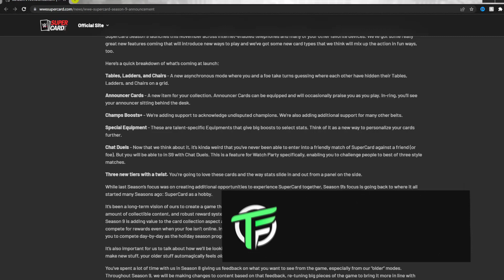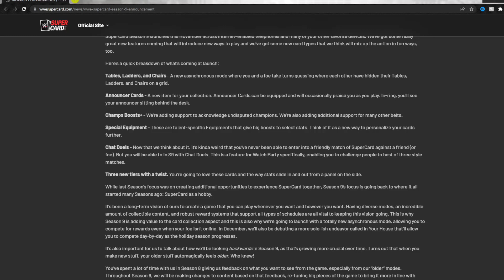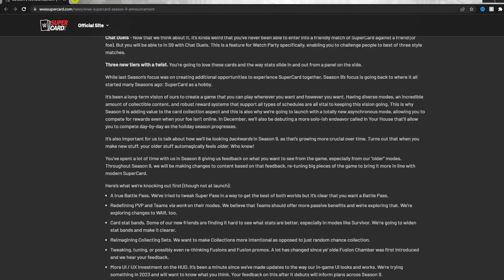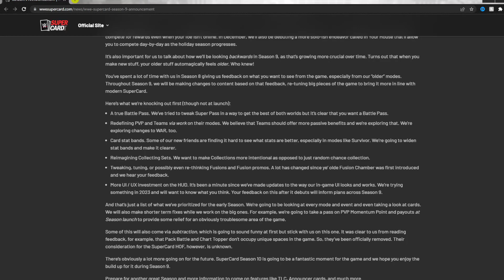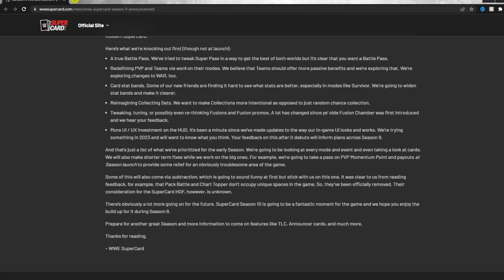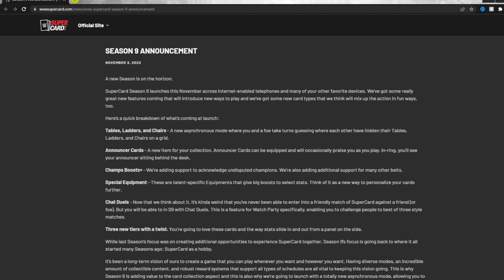EVERYTHING NEW in WWE Supercard Season 9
IN TODAY'S VIDEO. WWE SUPERCARD SEASON 9. WWE SUPERCARD SEASON NINE. WWE SUPERCARD NEW SEASON. WWE SUPERCARD TLC MODE. WWE SUPERCARD NEW TIERS. WWE SUPERCARD COMMENTATOR CARDS. WWE SUPERCARD NEW TIER. QR CODE. WWE SUPERCARD QR CODE. WWE SUPERCARD QR CODES.

IN TODAY'S WWESUPERCARD VIDEO
EVERYTHING NEW IN SEASON NINE✅
SEASON NINE NEW FEATURES✅
NEW CARDS ✅
RETWEET 🔀LIKE ❤️ SHARE AROUND 🔀

WWE SuperCard is a collectible card battling game featuring WWE Superstars and pro wrestling action.

Collect WWE Legends and Hall of Famers and level up your cards. Build your deck and battle other players across a variety of modes, real-time events, PVP and teams.

SuperCard has Superstars from throughout WWE history. Collect WWE Legends like The Rock, Undertaker, “Stone Cold” Steve Austin and Ric Flair. Build a team with modern Superstars like Roman Reigns, Becky Lynch, “The Fiend” Bray Wyatt, Asuka, Samoa Joe and many more.

Fight against other players in PvP matches with your favorite WWE Superstars. There are thousands of cards to leg drop, Rock Bottom, and slam into the virtual mat.

The SuperCard universe continues to expand with each update. Play new event types like Clash of Champions. Take on quests and earn rewards. Compete in monthly activities that offer special rewards. Keep up with the latest WWE action. Collect new cards with wrestlers featured in the latest WWE pay-per-views from Royal Rumble to SummerSlam. Get cards from the latest weekly shows, like NXT, SmackDown and Monday Night Raw.

CCG and WWE make the ultimate tag team. Join the millions (and millions) of players across the globe who have downloaded SuperCard -- and jump into its high-octane twist on CCG gameplay.

NEW SEASON 7 FEATURES
- Hundreds of new cards across three tiers
- Play any mode, any time with on-demand play
- Pull off an upset with devastating SuperMoves
- Customize your cards with new Techniques
- Faster play, more rewards, and new Collection Sets
- Strategically hold three rings in WarGames

WWE SUPERCARD FEATURES:

WWE Card Game
- Collect cards and themed content featuring WWE Superstars, NXT Superstars, WWE Legends, and WWE Hall of Famers
- Collect WWE Superstars and pro wrestling Legends like Macho Man, Randy Savage, Ultimate Warrior, AJ Styles, Tommaso Ciampa, Charlotte Flair, Batista, Xavier Woods, Bayley, Kofi Kingston, Edge, Big E, Rhea Ripley, Ember Moon, and more!
- Collect cards with wrestlers from the latest WWE matches

Pro Wrestling Card Battles
- Wrestlemania meets card games! Build your deck of cards and try to rule the ring.
- Capture the briefcase in Money in the Bank
- Strategize your way through a King of the Ring tournament against others

PvP Wrestling Game
- PvP multiplayer matches with real-time card battles
- Battle with a teammate and create the ultimate team

Build your deck, collect pro wrestler cards, and step into the squared circle in WWE SuperCard.

Requires OS 5.0.0 or newer.